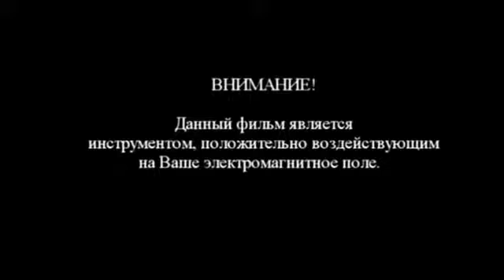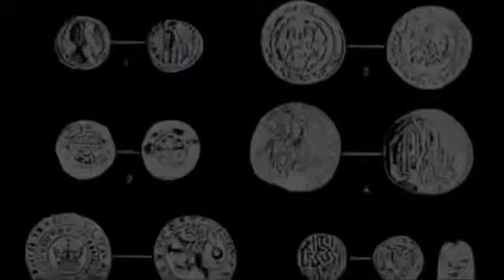«Коды притяжения энергии денег» 1 часть